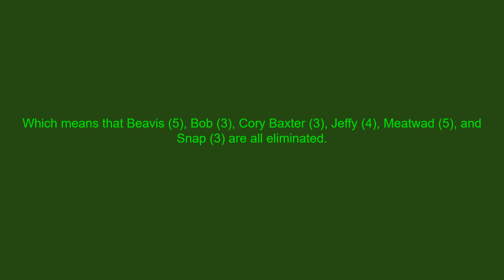2nd Crossover Tournament #5 (Group 5 aka The Cyan Group) (CLOSED)